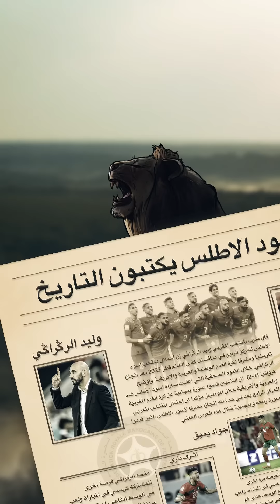Hatim Ammor - Viva Morocco ( Version Fifa World Cup 2022 )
VIVA MOROCCO 🇲🇦 (New version) by @hatimammor

Dédicace aux membres de l' @equipedumaroc à l'occasion de leur exploit historique et inédit à la coupe du monde Fifa - Qatar 2022 ⚽️🏆

Mille mercis à nos lions de l'atlas 🦁❤
Vous nous avez rendu profondément fières 🤍🤍